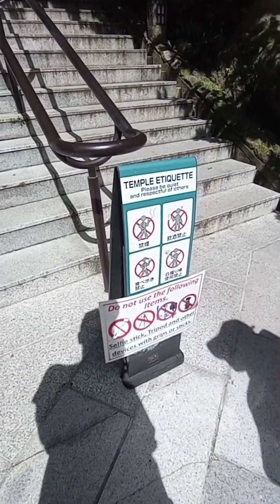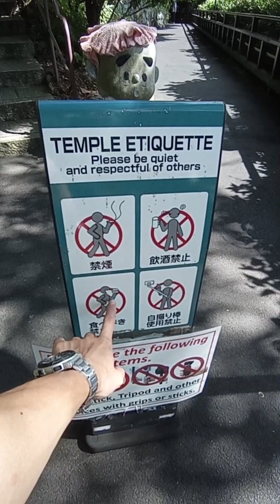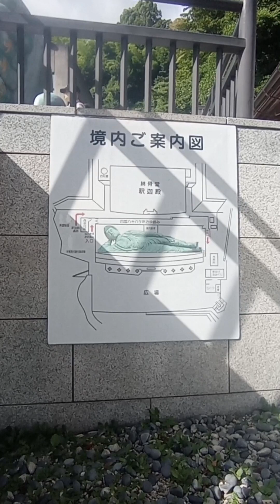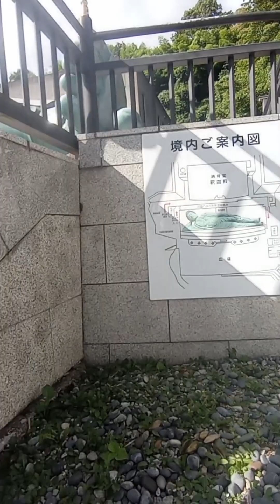KUIL NANZOIN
Kuil Nanzo-in adalah sebuah kuil Buddhis sekte Shingon di Sasaguri, Prefektur Fukuoka, Jepang. Kuil ini terkenal karena patung perunggu Buddha berbaring, dikatakan merupakan patung perunggu terbesar di dunia.
panjang patung : 41 M, tinggi : 11 M, berat : 300 ton
HTM : FREE